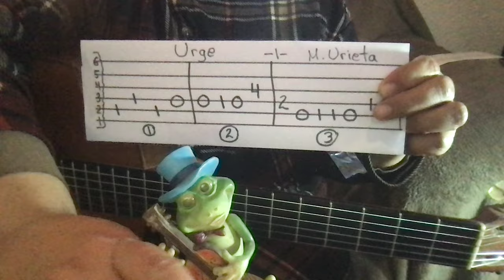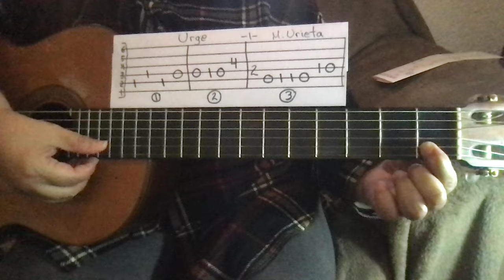COMO TOCAR EN GUITARRA URGE DE MARTÍN URIETA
EL ALUMNO APRENDERÁ A TOCAR LA CANCIÓN URGE DEL COMPOSITOR MARTÍN URIETA, UTILIZANDO EL HEXAGRAMA EN LA GUITARRA (INTRODUCCIÓN)